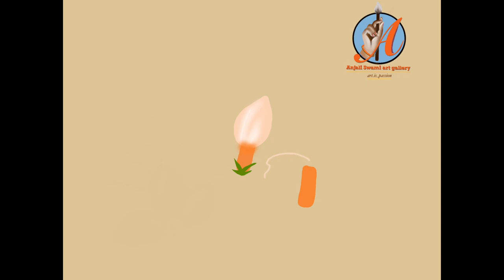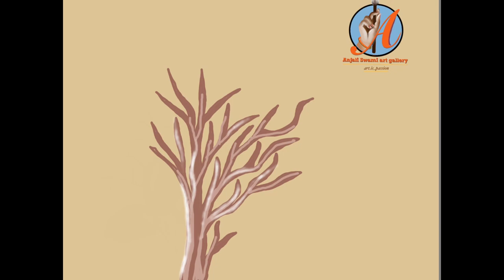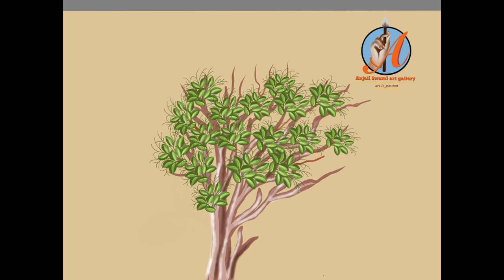Parijatak, the divine tree painting | Night Blooming Jasmine Digital art | Anjali Swami art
Hello everyone!
This is a guide to digital painting. This is a painting of Parijatak flower tree  illustrated on Autodesk Sketchbook on iPad pro. If you have any question regarding digital art, don't hesitate to shoot a comment here.

You can check out the link mentioned below for a few more paintings that I recently uploaded.

digital beginner's tutorial#AnjaliSwamiart